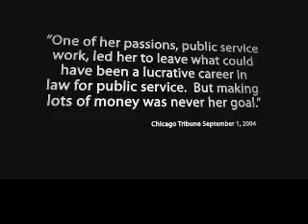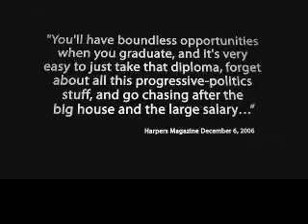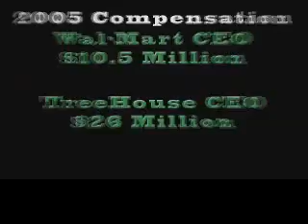The Video That Barack Obama DOESNT WANT YOU TO SEE! pt. 1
END THIS TYRANNY!!!
Ron Paul is the only one who will end all the illegal wars, get us out of slavery to the Federal Reserve system and government. In most states, you must be registered as a republican well in advance of the primary or caucus. In some states you can be unaffiliated. Find out the requirements for your state. Obama and Bush both sold us all out, blacks/whites/liberals/conservatives...This is our last shot. Don't wait for someone else to do it. Take a stand & make a difference. Or grab your ankles.
BlueRepublicans-How To Register Republican for Ron Paul - Learn How To Get Registered In Your State.

Ron Paul is America's leading voice for limited, constitutional government, low taxes, free markets, sound money, Pro-Life, and a Pro-American foreign policy.